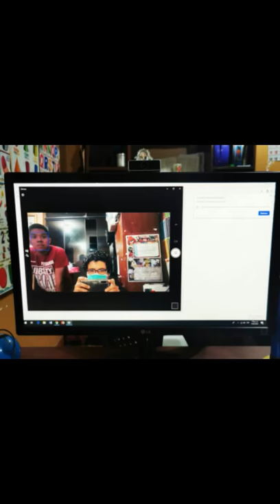CAMARA WEB 1080P FULL HD MARCA NEO - PERU LIMA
Venta de camara web 1080P FULL HD.
Ventas por mayor o menor.